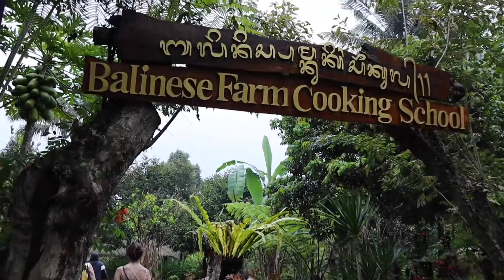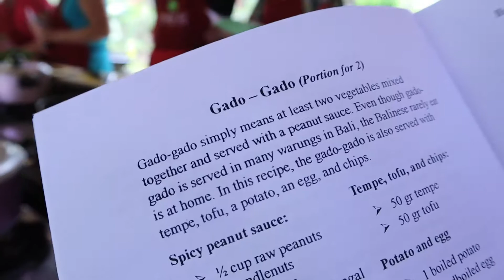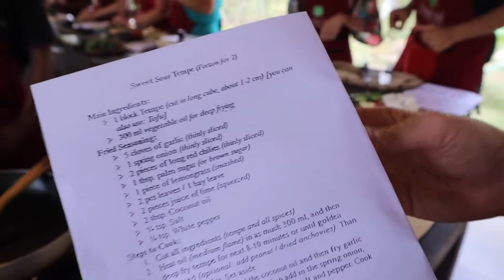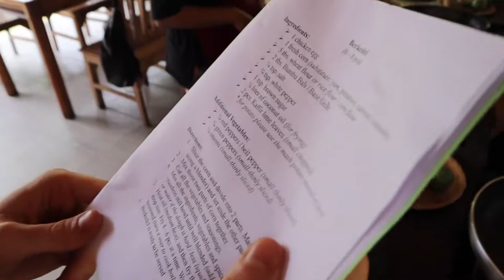Bali Farm Cooking School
Pemulan Bali Farm Cooking School is the best place in Bali to experience delicious food and gain a deeper understanding to Balinese culture. Pemulan Bali is a village cooperative project that has a passion of natural and organic farming. The staff is amazing and it will be the highlight of your trip.